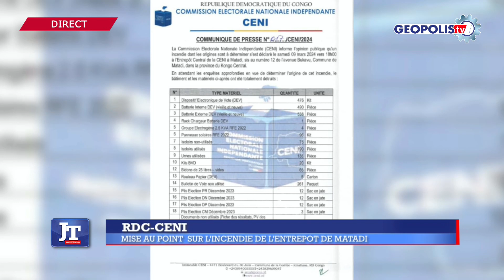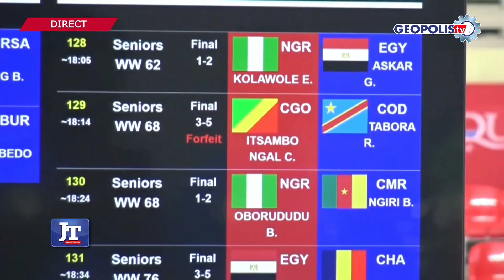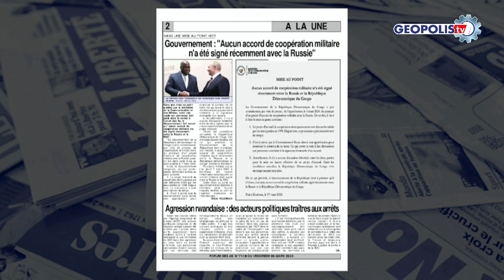GEOPOLIS TV - JT : DU 12 MARS 2024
Edition du           présentée par .